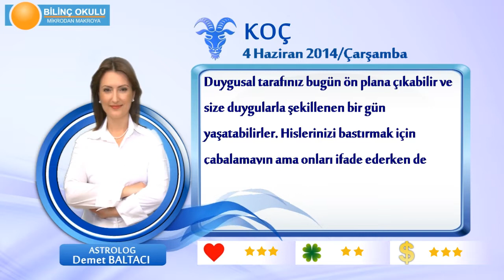KOC Burcu, GÜNLÜK Astroloji Yorumu,4 HAZİRAN 2014, Astrolog DEMET BALTACI Bilinç Okulu